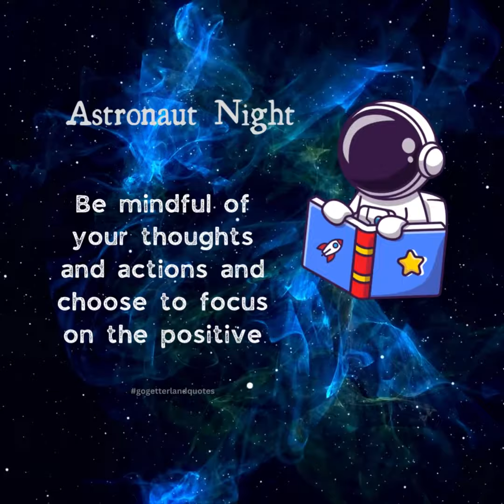Space Night| Calm Night| Night Shorts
Happy Night

Your support on my YouTube channel is like a driving force that keeps me creating content."